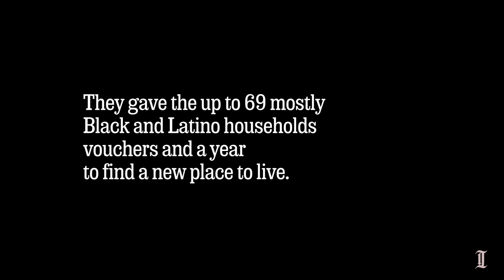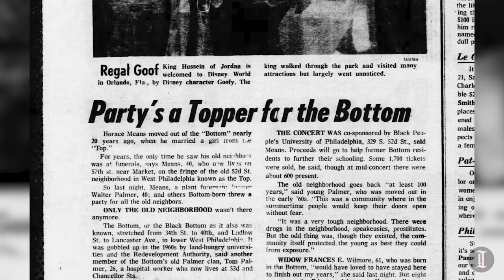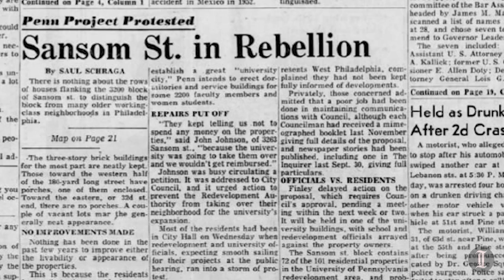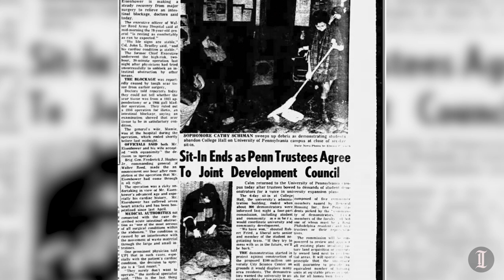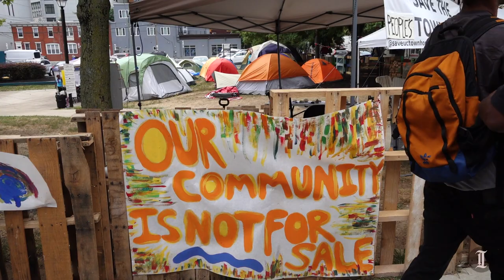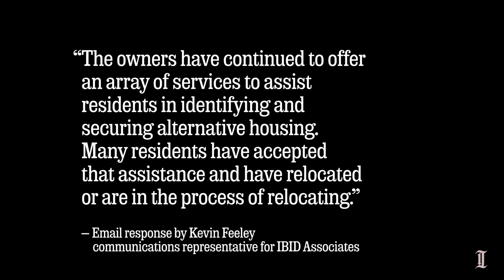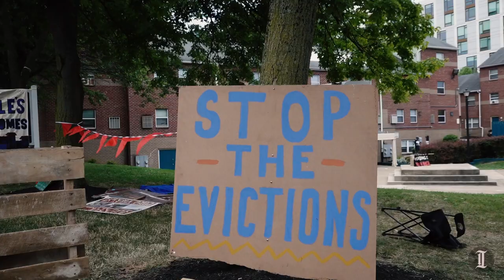Philly's affordable housing struggle is part of a history of displacement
Residents of the University City Townhomes in West Philadelphia have spent a year fighting the property's sale. It's part of the neighborhood's long struggle against gentrification linked to the area's large universities.

Now, the tenants move-out date is arriving soon. "This is my home," said resident Gail Jones. "I'm going to fight this to the end."